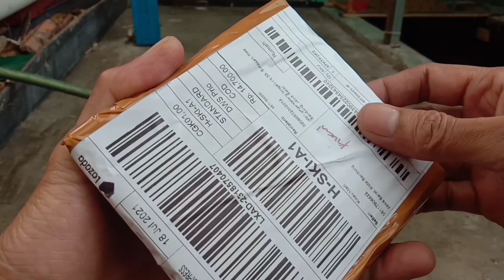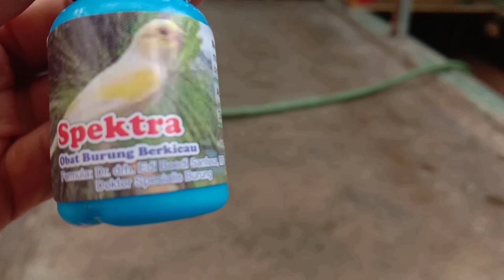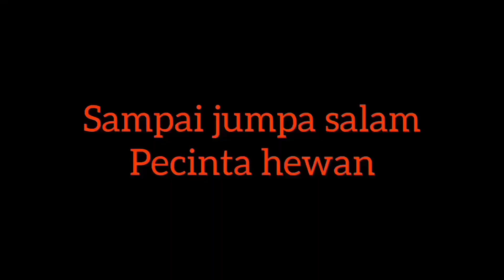Cara mengobati Burung Zebra Finch sakit dan bulunya mengembang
berbagi pengalaman mengenai burung sakit dan bulunya mengembang